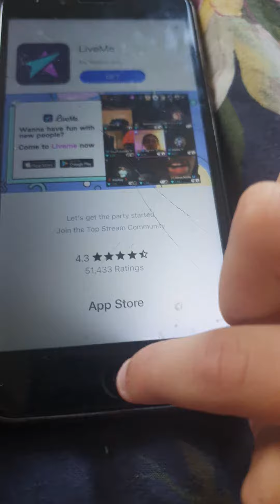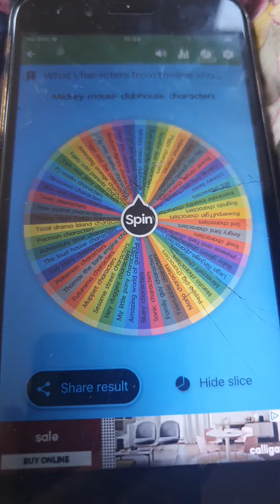guessing 1st prize on akinator + spinning the wheel for the 3rd time